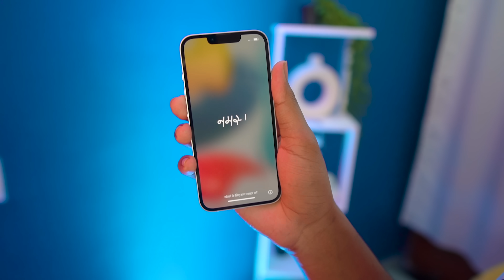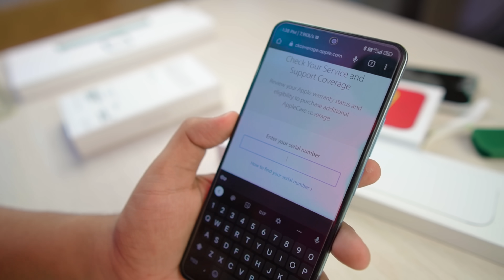iPhone 13 Destroyed | Big Billion Days, Received Broken iPhone 😡🤬 Fraud Hoo Gya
iPhone 13 in Big Billion Days, Stay alert from Fraud.